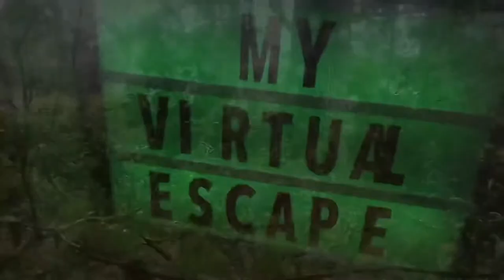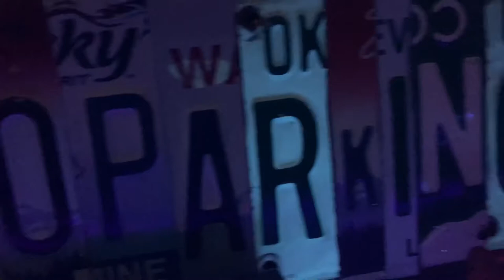Uneven music video